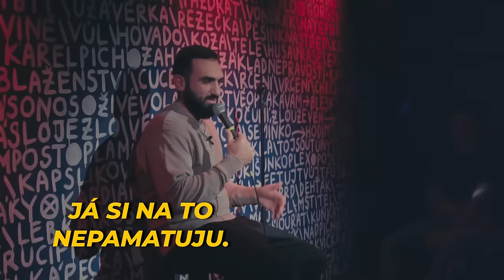Tigran Hovakimyan | Výběr toho NEJLEPŠÍHO | Stand-Up Comedy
Tigran hodinu v kuse. Výběr těch nejlepších momentů z vystoupení a Open Miců.

ID: 6FDS54GD9GNB8T4HN9TZ1